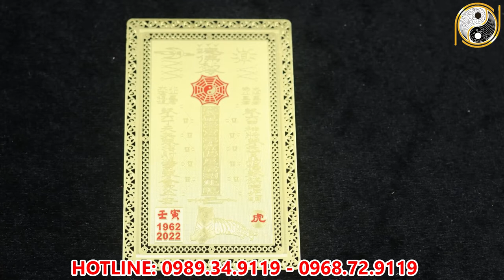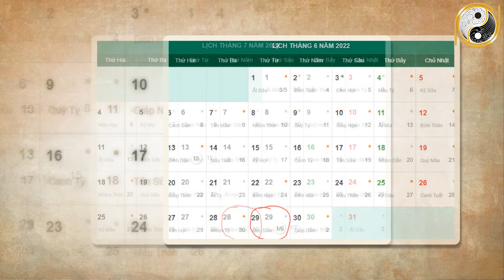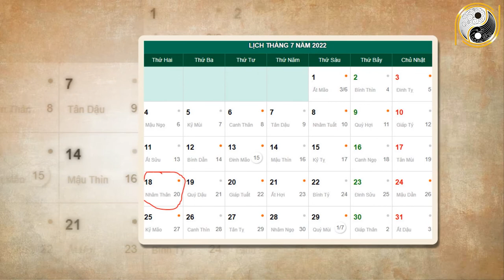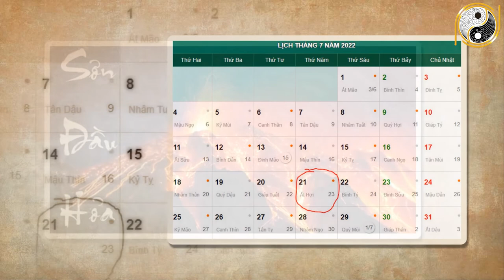Tháng 6 ÂL Năm 2022 Tuổi Mậu Dần 1998 Vượt Qua Trắc Trở, Đổi Mệnh Giàu Sang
01. Linh phù giải hạn
02. Hồ lô hóa giải Ngũ Hoàng
03. Mai Hoa Phú Quý
04. Gương bát quái tinh cầu
05. Kim bài thái tuế 2023
06. Vòng tam hợp Dần Ngọ Tuất
07. Vòng tam hợp Thân Tý Thìn
08. Vòng tam hợp Hợi Mão Mùi
09. Vòng Tam Hợp Tỵ Dậu Sửu
10. Bát bảo tâm kinh
11. Minh Quang pháp bảo cầu
12. Minh Quang pháp bảo lục giác
13. Tỳ Hưu Lộc Tài (Đồng)
14. Tỳ Hưu Khai Vận ( Bạch Ngọc)
15. Bách Niên Tụ Tài ( tụ tài lộc)
16. Song long ngọc ấn ( ấn thăng quan)
17. Kim bài ngũ Lộ Thần Tài
18. Hồ lô bình an ( treo xe)
19. Móc khóa văn xương
20. Ống bút văn xương gỗ đào
21. Bút văn xương gỗ đào
22. Bút văn xương gỗ đào nhỏ
23. Hoa mai kim tiền ( mạ vàng )
24. Các vật phẩm phong thủy khác Tháng 6 ÂL Năm 2022 Tuổi Mậu Dần 1998 Vượt Qua Trắc Trở, Đổi Mệnh Giàu Sang